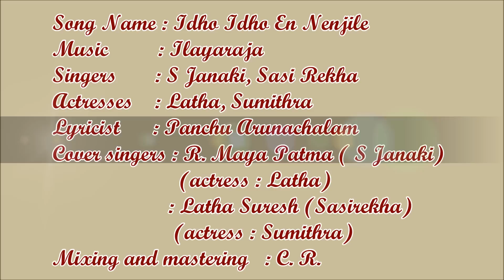Itho itho en nenjile cover song Maya Padma & Latha Suresh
Movie : Vattathukkul Sathuram || Music : Ilayaraja || Singers : S Janaki, Sasi Rekha ||  Lyricist : Panchu Arunachalam ||
Cover singers : R. Maya Padma & Latha Suresh ||
Mixing and Mastering : C.R.